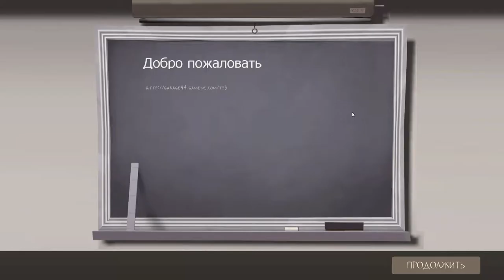Краткий обзор по Team Fortress 2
Жанр: MPFPS
Дата выхода: 10 октября 2007 года
Издатель и разработчик: Valve
Локализатор и издатель в СНГ: Бука, впоследствии локализацией занялись переводчики-волонтёры Valve